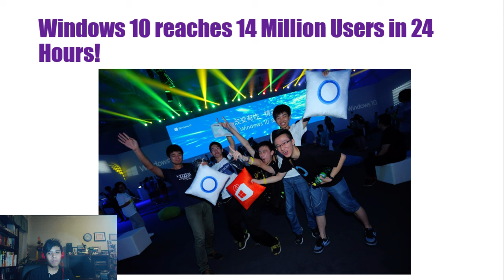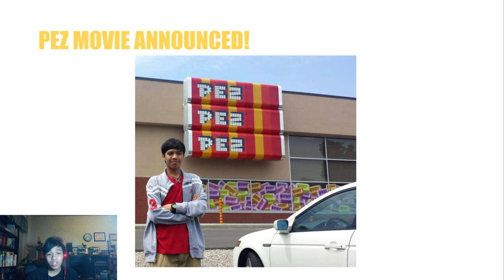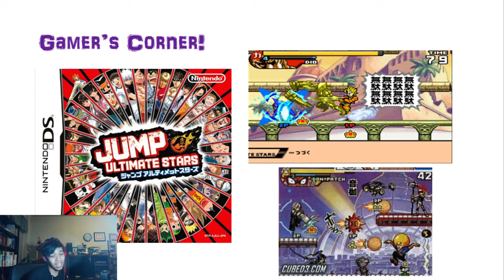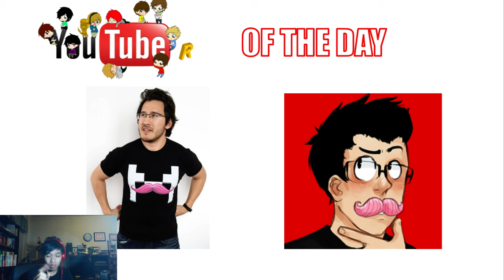LorenzoNews: Episode 6: Markiplier vs. Deadpool vs. Shonen Jump!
In this Lorenzo News, Lorenzo discusses the teaser of the Deadpool trailer, the stunning success of Windows 10, Vega's announcement, Gears of War: Ultimate Edition, and a special review from Ray about the successful Japanese Nintendo DS Game, Jump Ultimate Stars!

Thank you so much for all you have done for me and for the community Markiplier. You are such an inspiration and I really salute you as one of my heroes!

Special thanks to m3atl0afman for the awesome thumbnail!

Look out for more videos! If you haven't, go watch the rest of the LorenzoCast, LorenzoPlays LorenzoNews, and Lorenzo's Adventures. And don't forget to: